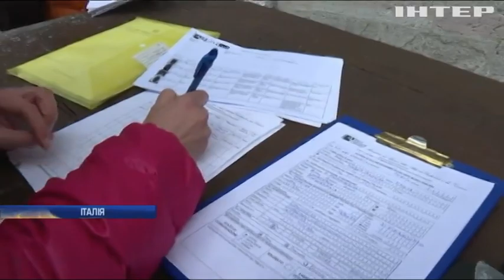В Італії рятують картини та фрески з-під завалів після землетрусу